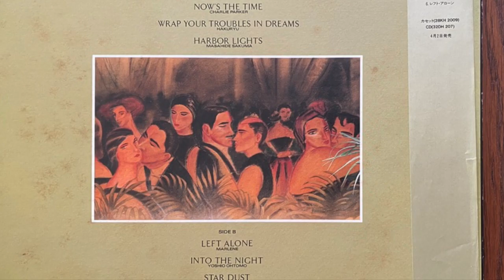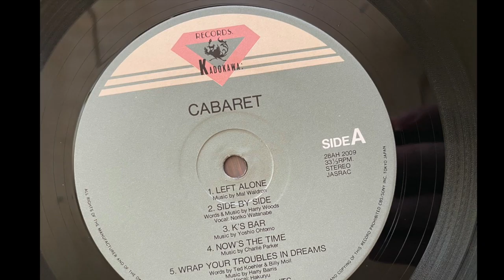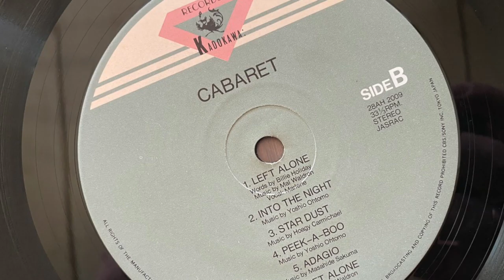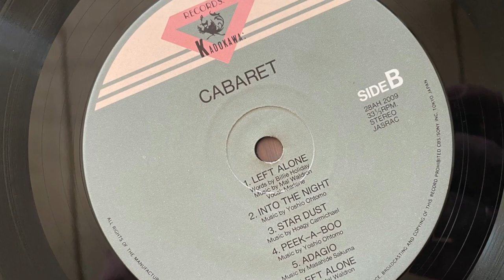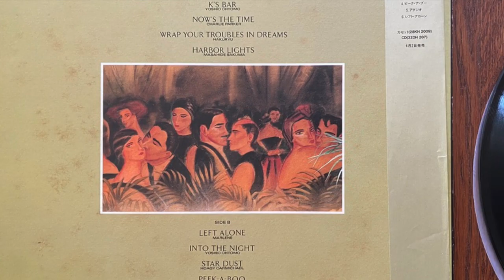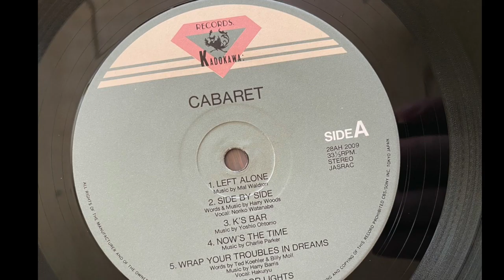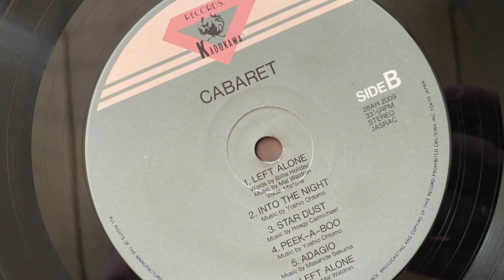Cabaret – Mal Waldron -Harry Woods -Charlie Parker - LP - Vinyl, CBS/Sony Japan 1986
Если хотите приобрести эту пластинку
Kyabare (Cabaret) - Haruki Kadokawa ‎
Label:CBS/Sony ‎– 28AH 2009, Kadokawa Records ‎– 28AH 2009
Format:Vinyl, LP, Album
Country:Japan
Released:1986
Genre:Jazz, Stage & Screen
Style:Soundtrack, Bop, Easy Listening

Tracklist
A1 Left Alone
Composed By – Mal Waldron
3:43
A2 Side By Side
Composed By – Harry Woods (2)
Vocals – Noriko Watanabe
2:29
A3 K's Bar
Composed By – Yoshio Ohtomo*
5:10
A4 Now's The Time
Composed By – Charlie Parker
2:55
A5 Wrap Your Troubles In Dreams
Lyrics By – Billy Moll, Ted Koehler
Vocals – Hakaryu
3:17
A6 Harbor Lights
3:20
B1 Left Alone
Lyrics By – Billie Holiday
Vocals – Marlene (6)
4:27
B2 Into The Night
3:49
B3 Star Dust
Lyrics By – Mitchell Parish
2:10
B4 Peek-A-Boo
4:18
B5 Adagio
Composed By – Masahide Sakuma
2:13
B6 Left Alone
4:44